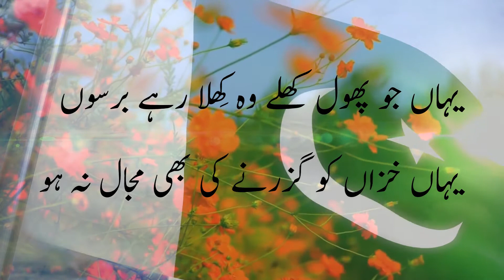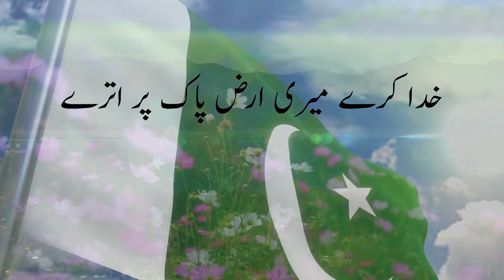Happy Independence Day 14_August_1947 | Khuda Kare Ke Meri Arz E Pak Par Utre|Technical hafiz voice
Technical Hafiz
14 august 1947

Khuda Kare ke meri arz e pak par utre

خدا کرے کے میری ارضِ پاک پر اترے
 وہ فصلِ گل جسے اندیشہء زوال نہ ہو